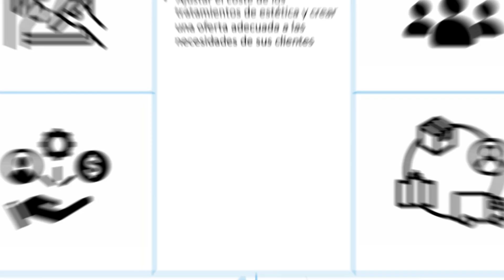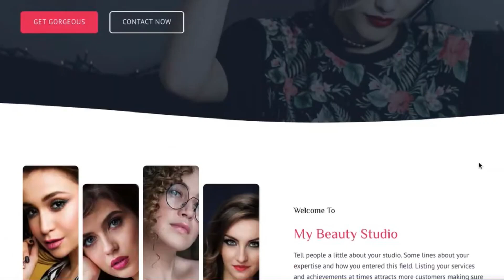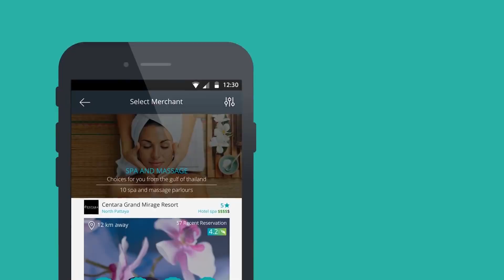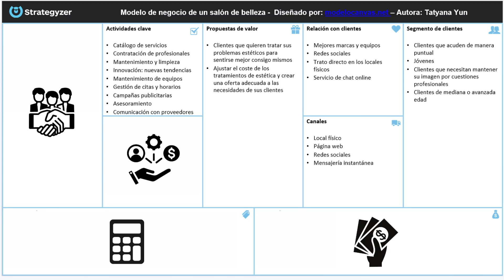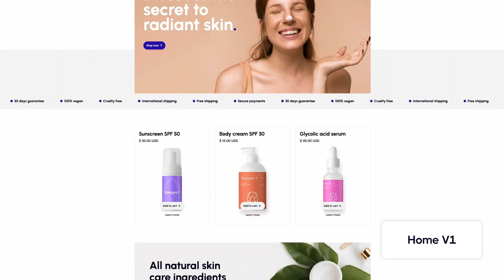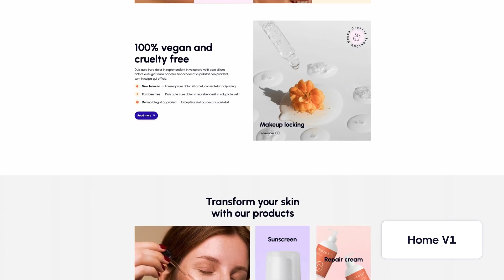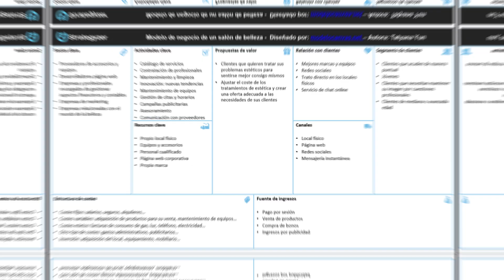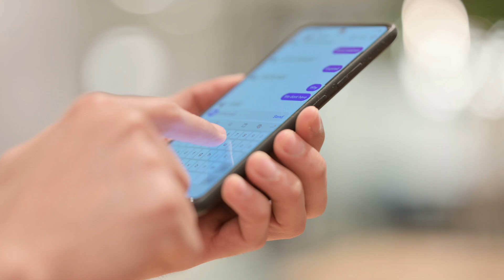Modelo de Negocio Salón de Belleza en lienzo canvas 💆‍♀️ 9 Bloques Explicados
¿Estás pensando montar un salón de Belleza? Analizamos el modelo de negocio de un salón de belleza a través del modelo canvas. Exploramos los 9 bloques canvas.

📌Descargar modelo canvas de un salón de Belleza📌

📌Plantillas canvas en blanco para descargar en ppt y google slides📌

¿Sabes cómo funciona el modelo canvas?

Más modelos de negocio 🕴

📧 Autora Modelocanvas 📧